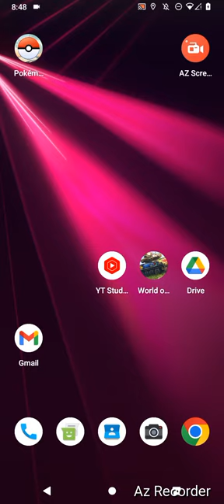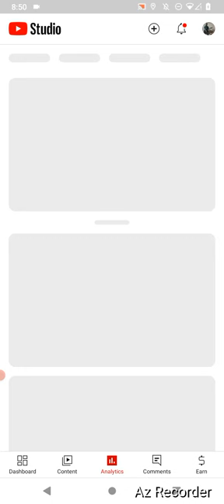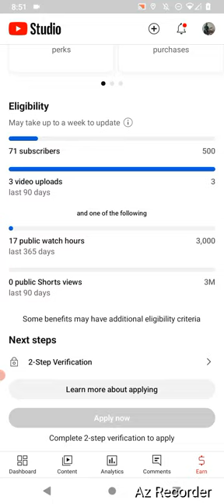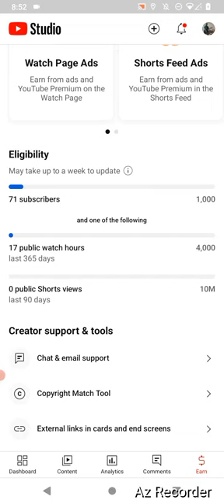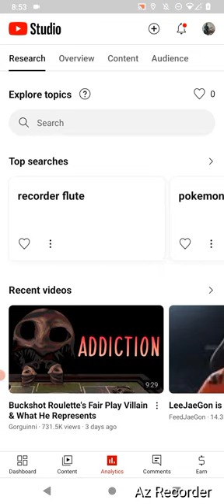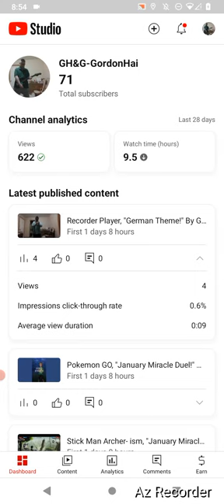You Tube Studio Talk, "Status Talk!" By GordonHai (^_^) !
'Studios that I play.. is for the Viewers to be cured and happier!' Truly Yours, GordonHai (^_^) ! ! ! ! P.S. I hope you all Like it (^_^) TY ! ! ! And tell me guys why I am the one that is Clicking the Like Buttons for my videos and such.. Why can't you be my Consumers? ! (^~)^) Tell me ! ! !